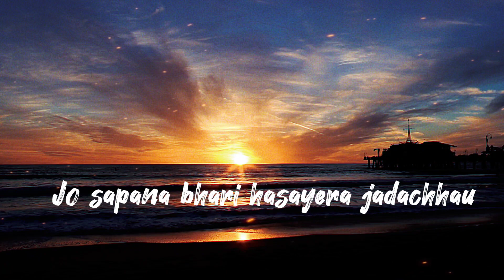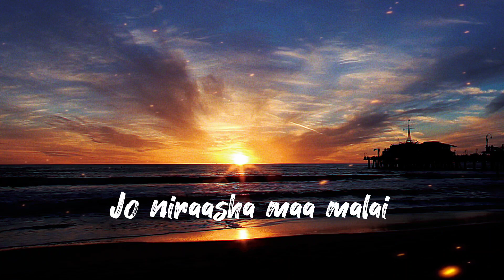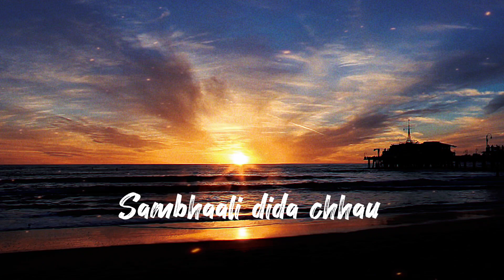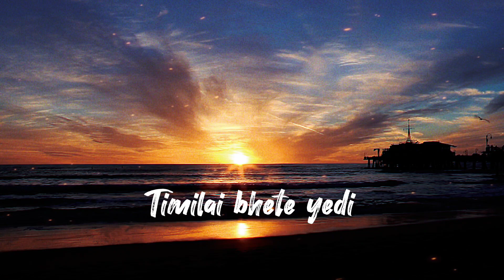Ko How Timi || Tara sundar xa sansar bipana bhanda || Prashant Ezekiel Rai ( lyrics video)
Ko How Timi || Prashant Ezekiel Rai ( lyrics video)